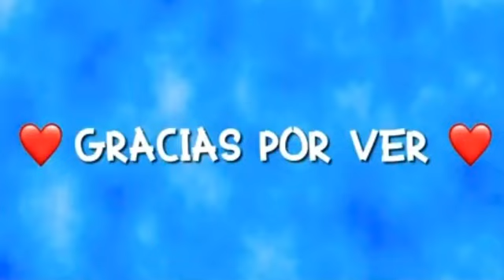Baila/ no bailes🔥/ aver si lo logras🔥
Comenta si lo lograsteis y subscríbete a este canal para formar parte de esta familia que ya somos 437 Suscriptores en mi canal omg 😱 this Is a big Family